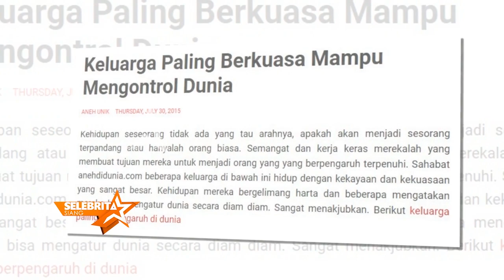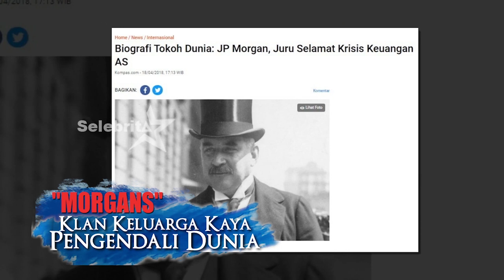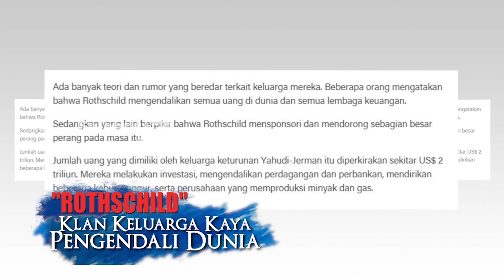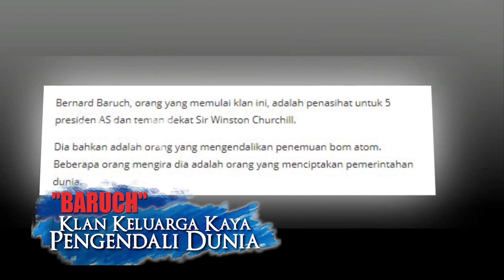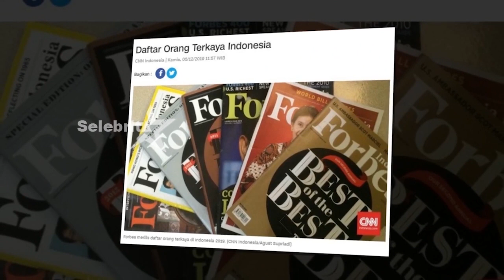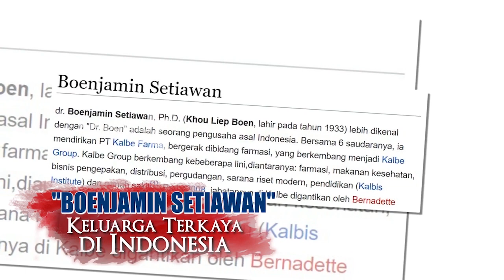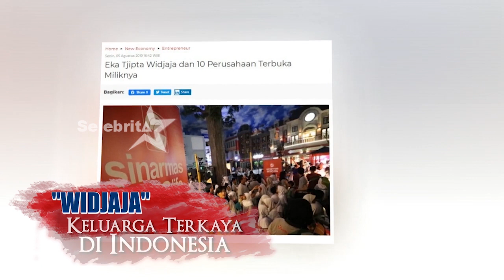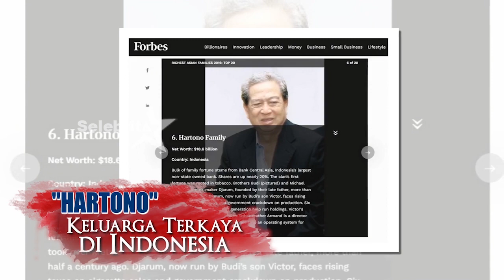Klan Keluarga Kaya Dunia vs Indonesia | Selebrita Siang On The Weekend 26 April 2020